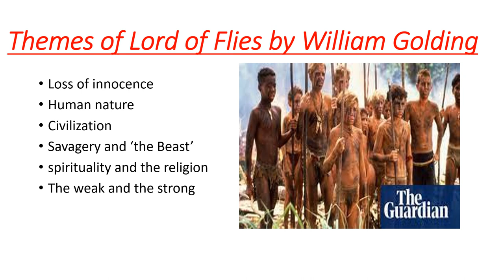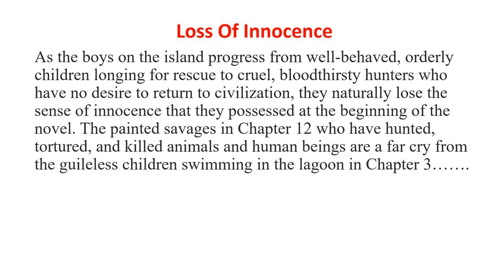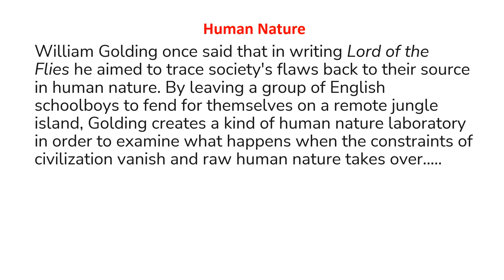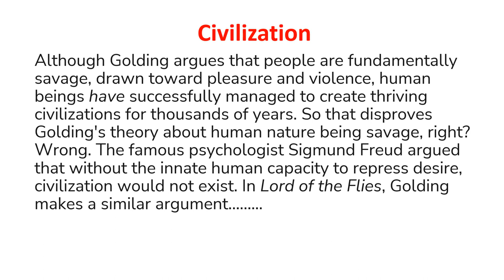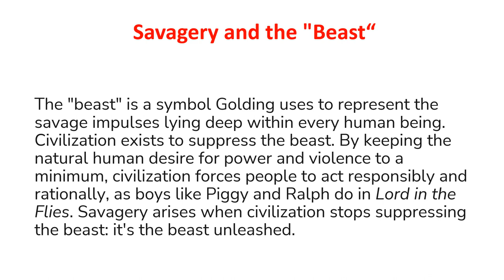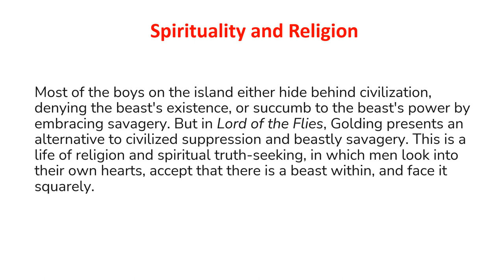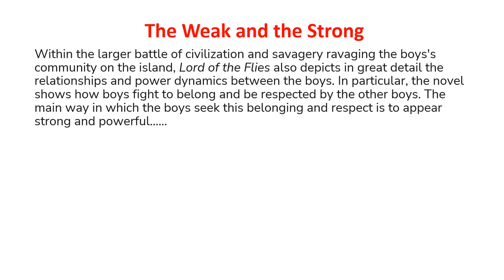Lord of Flies by William Golding Themes In Urdu Hindi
Lord of the Flies, Nobel Prize-winner William Golding's 1954 dystopian novel, allegorizes the story of schoolboys marooned on an island to investigate mankind's inherent savagery. The novel greatly influenced writers of horror and post-apocalyptic fiction